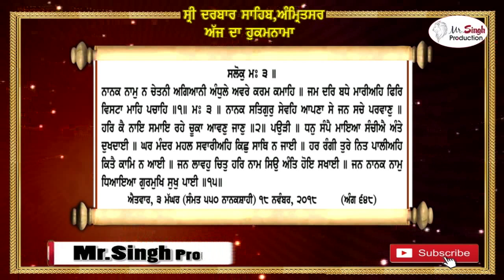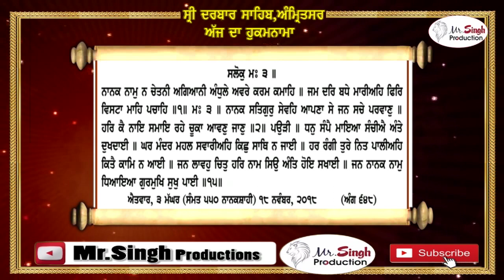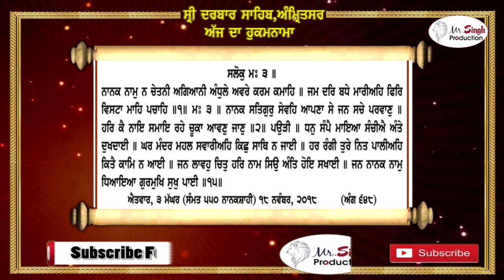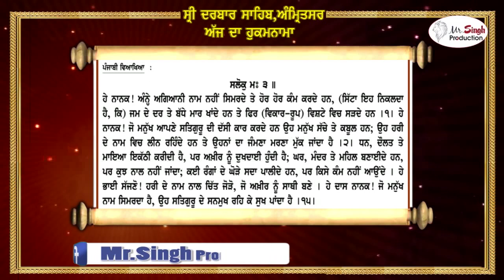ਹੁਕਮਨਾਮਾ ਸ਼੍ਰੀ ਦਰਬਾਰ ਸਹਿਬ ਸ਼੍ਰੀ ਅੰਮ੍ਰਿਤਸਰ ਸਹਿਬ ਜੀ ਤੋਂ ਅੱਜ ਦਾ ਮੁੱਖਵਾਕ